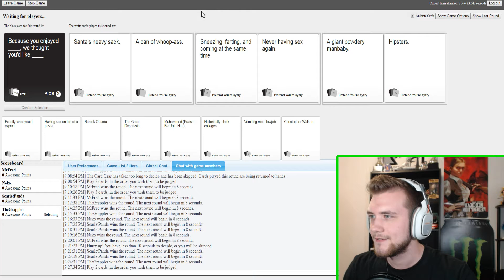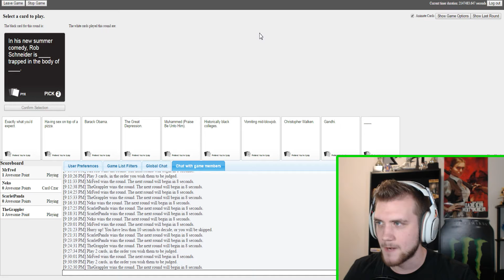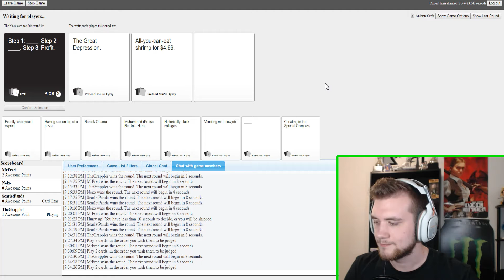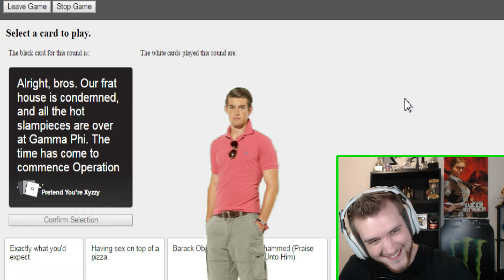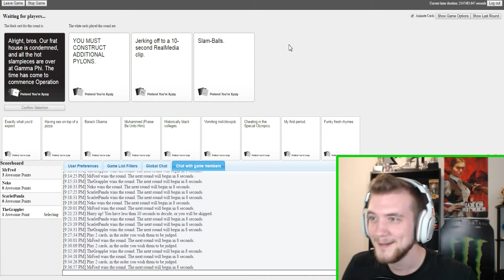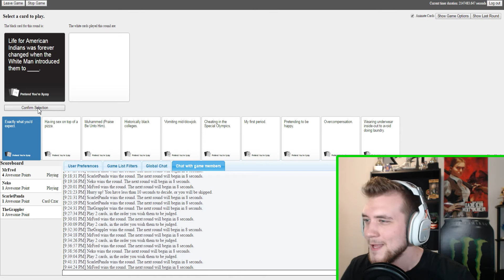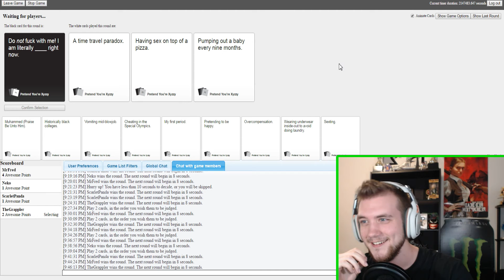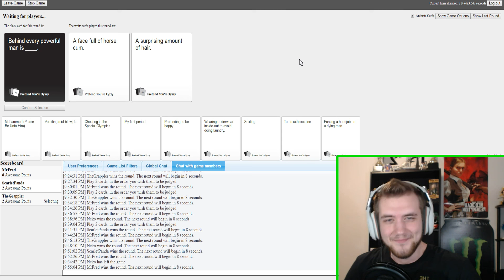DEFORMED NEIL PATRICK HARRIS | Cards Against Humanity #1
Welcome to cards against humanity. A game that will get you a one way express ticket straight to hell...I mean a game that's fun for the whole family! :D

Music Used